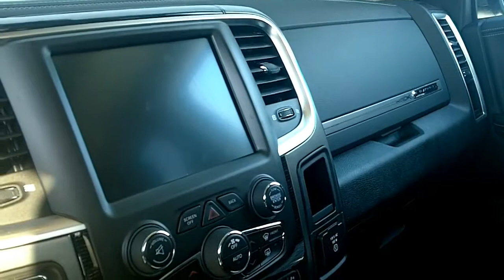2014 Ram 1500 Crew Cab Limited en Liquidation chez Landry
2014 Ram 1500 Crew Cab 4x4 Longhorn Limited en liquidation chez Landry Automobiles concessionnaire Chrysler, Dodge, Jeep, Ram à Ste-Rose, Laval depuis 1949.
103 Curé Labelle, Ste-Rose, Laval H7L2Z2